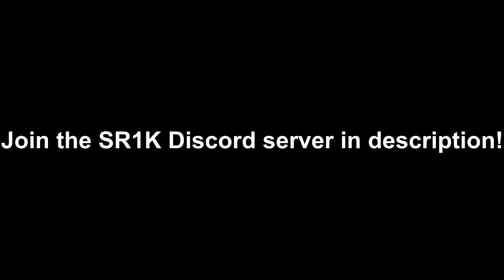Join the SR1K Discord Server!